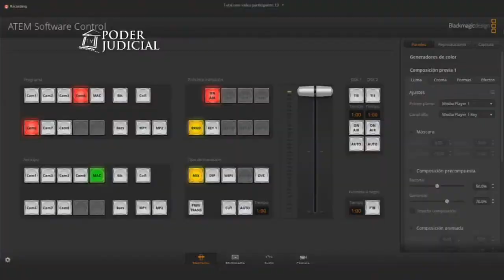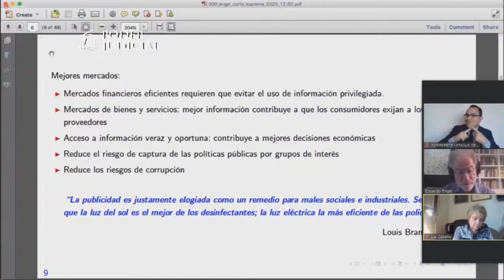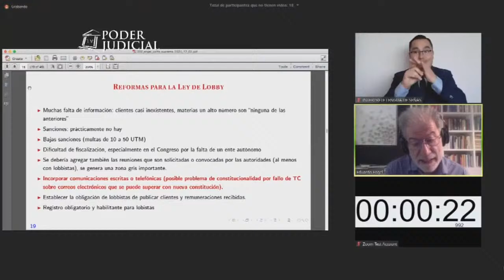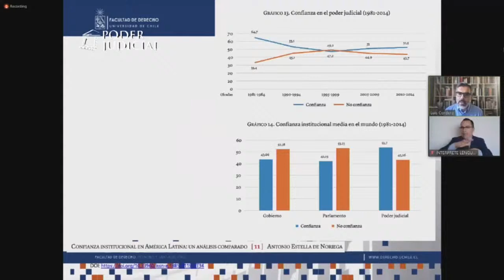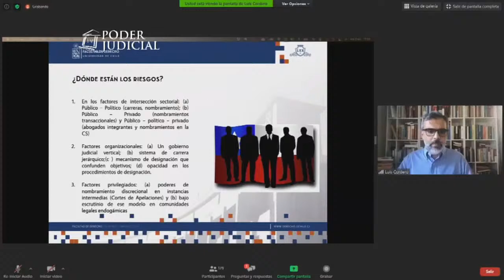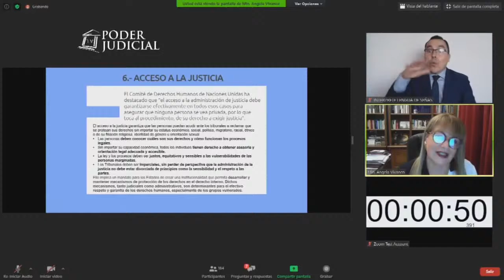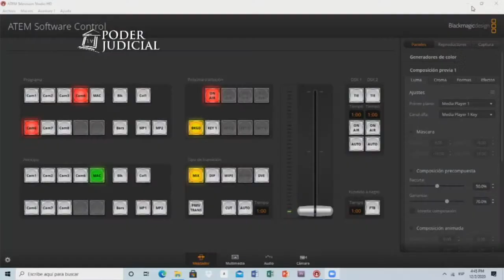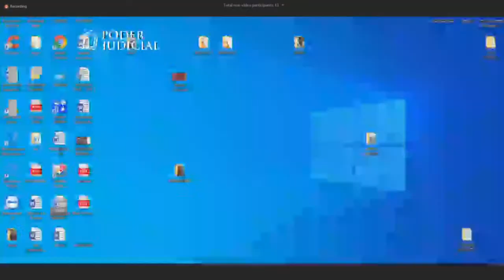Conversatorio sobre "Probidad y Transparencia en las Instituciones Públicas"